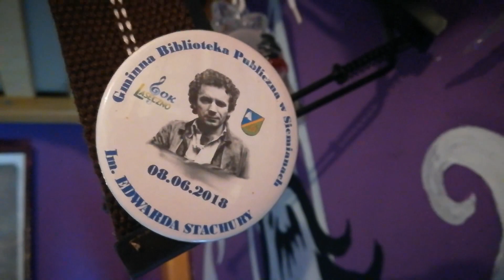Boże w dobroci - Stań i sław Wierzchowski .IŁAWA.